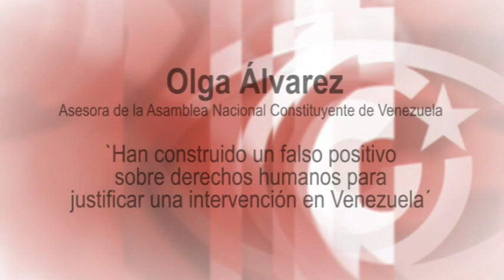'Han construido un falso positivo sobre DDHH para justificar una intervención en Venezuela'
Olga Álvarez es abogada experta en sistemas electorales, asesora de la Asamblea Nacional Constituyente de Venezuela y Fundadora del “Movimiento Nuevo Constitucionalismo”. Le preguntamos, en primer lugar, ¿cuál es el papel de la Unión Europea en el actual escenario de sanciones y agresión a Venezuela? Fuente